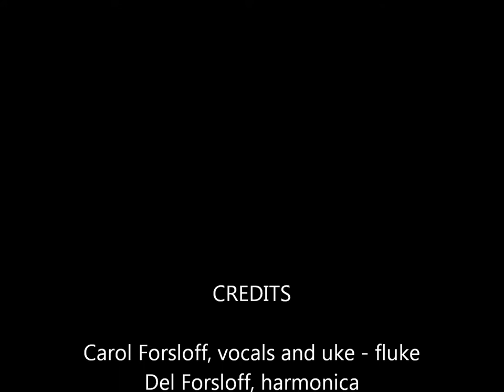Wild Women Don't Have the Blues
Recorded by Ida Cox decades ago, this is a blues standard, one of those blues songs performed by many musicians throughout the years.